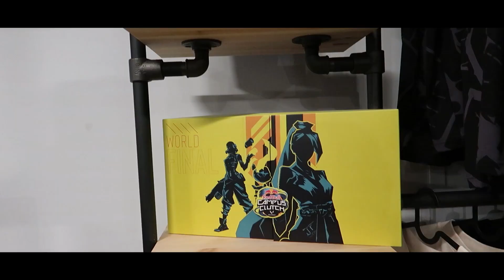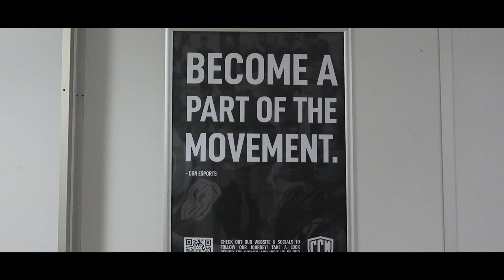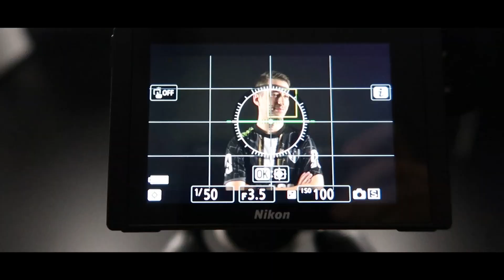1 SEMAINE AVEC MOI EN BOOTCAMP | CGN SoOn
Hello tout le monde ! Je suis allé en bootcamp avec l'équipe CGN et je vous emmène avec moi. Dites-moi si vous aimez ce genre de contenu pour que j'en refasse.